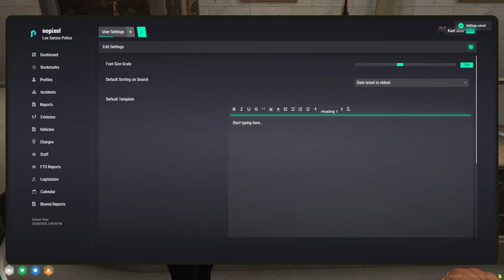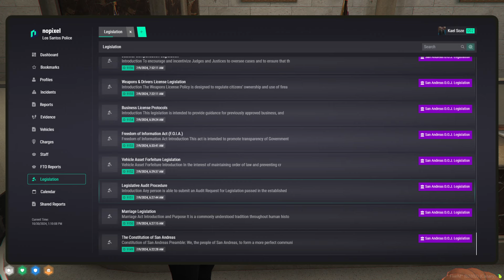Koil on If NoPixel would ever consider a community meeting before 5.0 | NoPixel 4.0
Koil on If NoPixel would ever consider a community meeting before 5.0